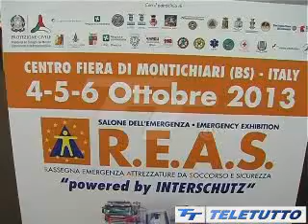REAS 2013 Montichiari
Servizio di Teletutto sul REAS 2013
Nel servizio si notano due nostre volontarie che spiegano ai bimbi l'importanza dei soccorsi immediati, della chiamata e della rianimazione presso lo stand ANPAS Comitato Provinciale di Brescia.